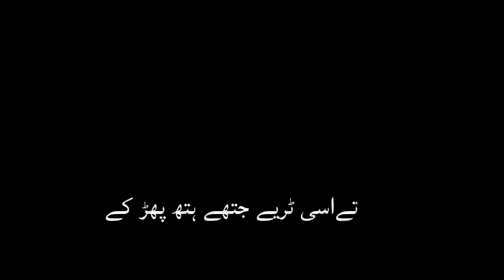Black screen status ll Punjabi love status